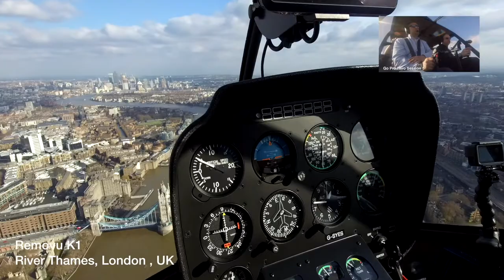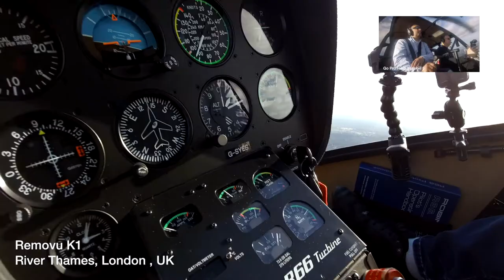Helicopter over River Thames - Removu K1